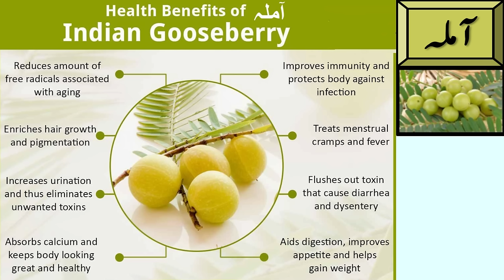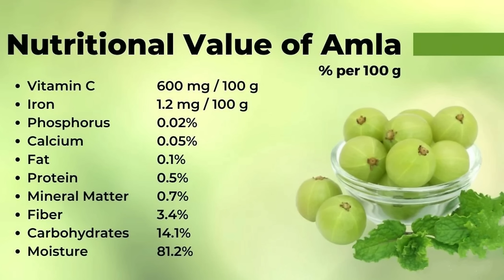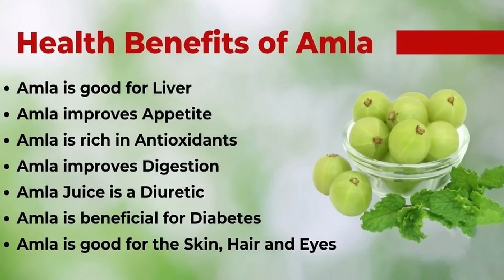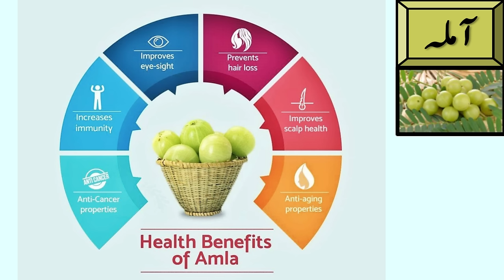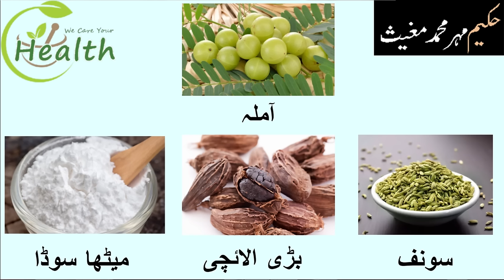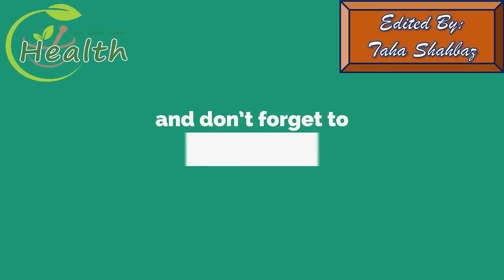Amla ke fayde amla ka powder amla murraba amla ka juice in urdu & hindhi indian gooseberry benefits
Amla ke fayde amla ka powder amla murraba amla ka juice in urdu & hindhi indian gooseberry benefits@hakeem mehr mughees # we care your health